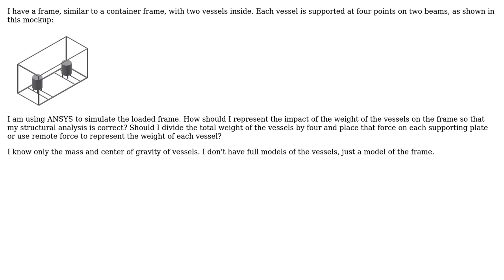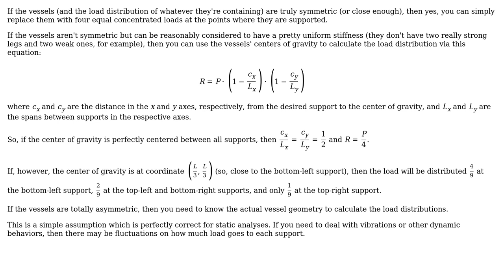Engineering: How to represent a load supported at multiple points on multiple beams?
With thanks & praise to God, and with thanks to the many people who have made this project possible! | Content (except music & images) licensed under CC BY-SA | Music | Images & others | With thanks to user Wasabi user Sysrq147 user 706Astor and the Stack Exchange Network Trademarks are property of their respective owners. You are responsible for your own actions.